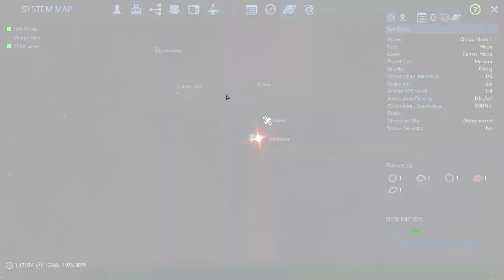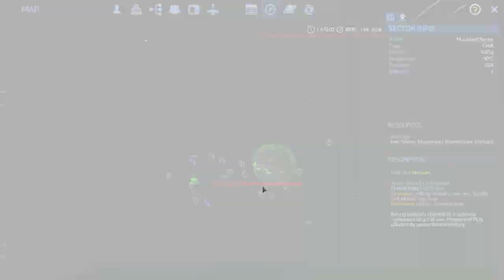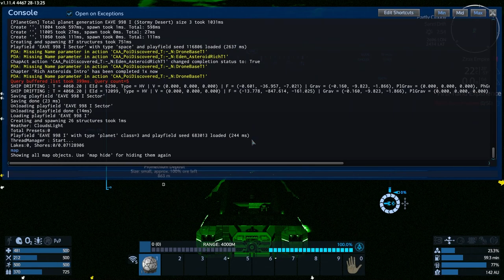Hacking And Mining - #35 - Empyrion Reforged Eden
We take a look at a Polaris Secure Supply Cache and head back to our 'home' to fill out the auto miner network we were working on.